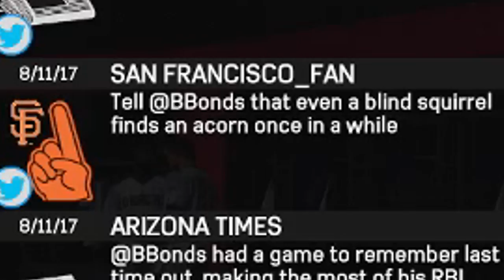I GOT A PLAQUE! Barry ARROGANT Bonds RTTS EP. 15 MLB The Show 17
In this video we are playing sony playstation mlb the show 17 road to the show with barry bonds where we continue our quest of greatness of becoming a future hall of famer with barry bonds and we will continue to take the arrogant, cocky approach to everything! Today we will talk about the new plaque barry bonds received from the giants.